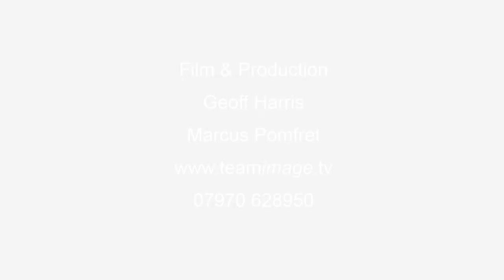Skelwith Fold Safari Tent Construction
Skelwith Fold Caravan Park get delivered two luxury Safari Tents at their holiday destination in the Lake District. Teamimage were asked to produce a video film as a time-lapse of this construction in Cumbria.